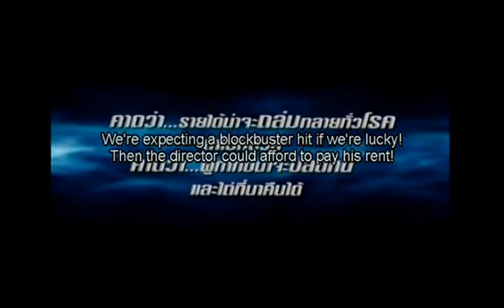SARS WARS: Bangkok Zombie Crisis (2004)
Trailer-Asian Horror/Action/Comedy (2004) THAILAND

Director:
Taweewat Wantha

Writers:
Adirek Wattaleela, Sommai Lertulan

Stars:
 Suthep Po-ngam, Supakorn Kitsuwon and Phintusuda Tunphairao

Synopsis: People who are infected with a fictional Type 4 strain of the SARS virus are turned into zombies. The outbreak is contained to one apartment building in Bangkok, and the Health Ministry is determined to keep it contained at all costs. But the building also happens to be the hideout for a gang that has kidnapped a teenage schoolgirl. She is to be rescued by a sword-wielding superhero crimefighter, who must not only contend with the criminals, but also the zombies in a race against the government's plan to blow the building up.